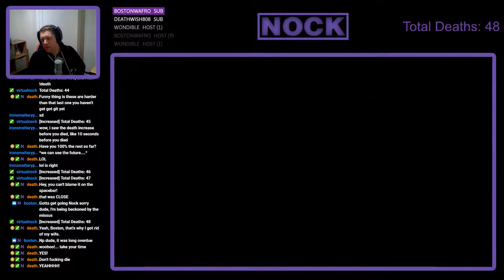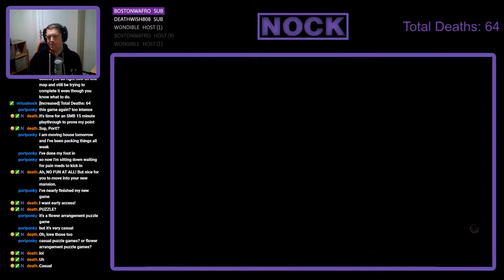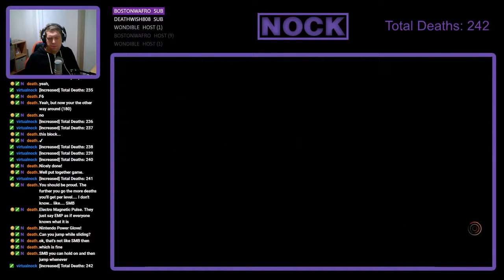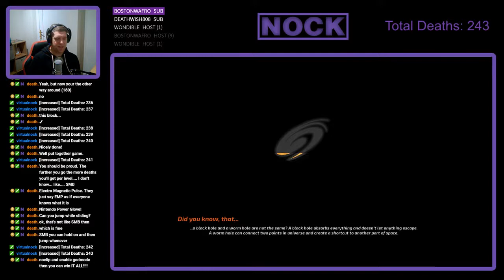Nock Plays | Blackhole #3 - Pushing myself